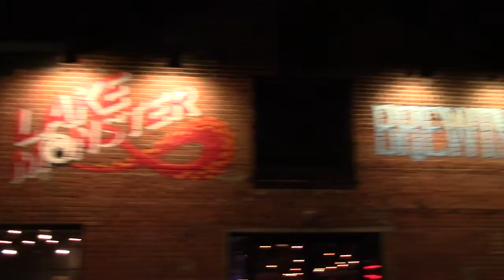lake monster brewing and matt's bar... | vlogmas (2016-12-09)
we took a walk to the chiropractor, then headed out to celebrate w/ a friend who finished going thru radiation, and then went to get juicy lucy's burgers from matts - a fun day!

periscope: @lynzteee